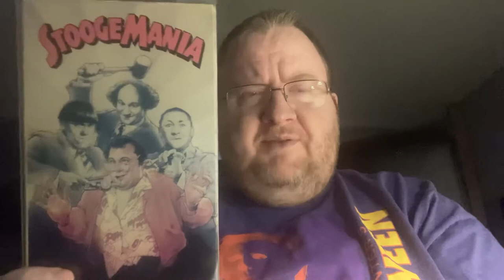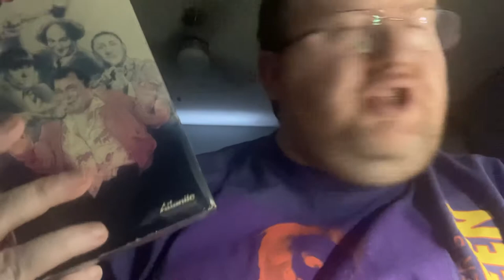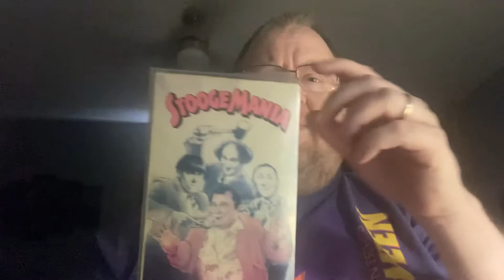Only on Vhs Series: Stoogemania (1986)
Check out the trailer here